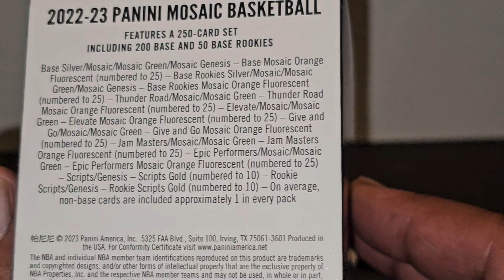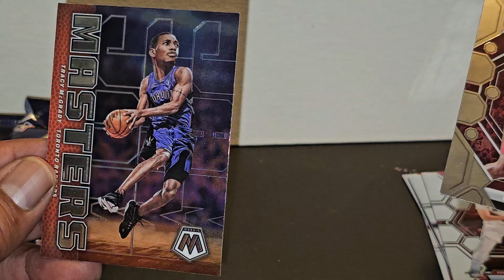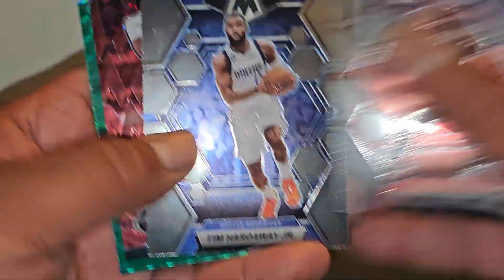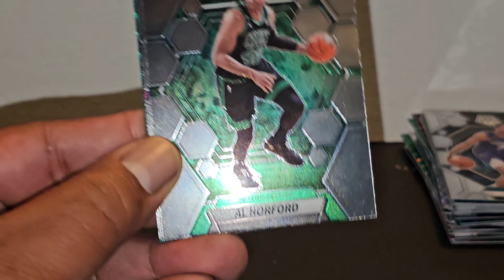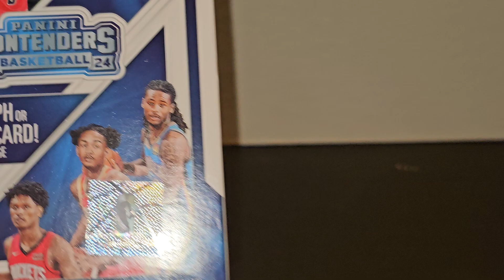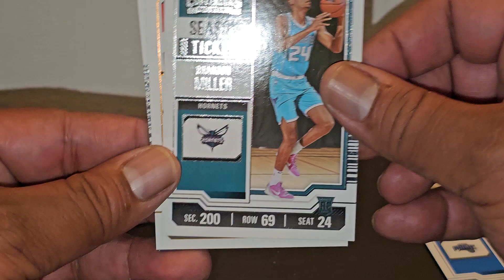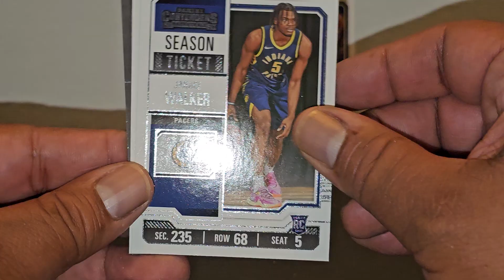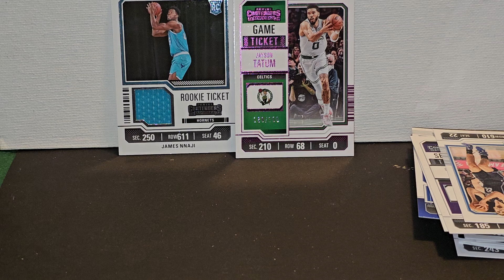Blaster box battle.. Nba clash! Contenders vs Mosaic